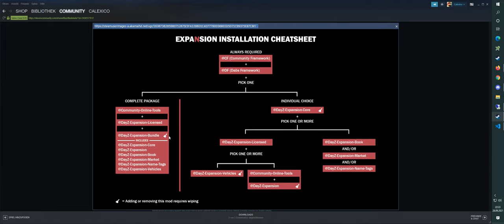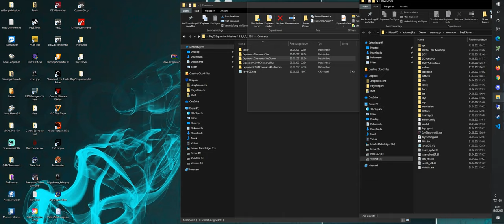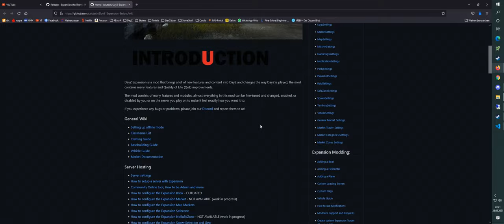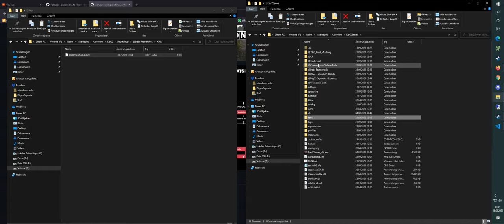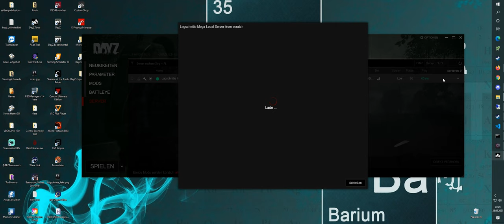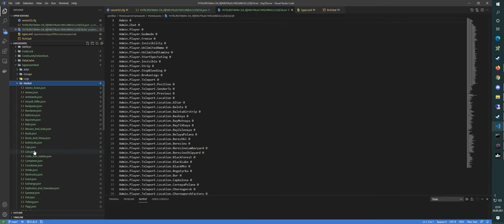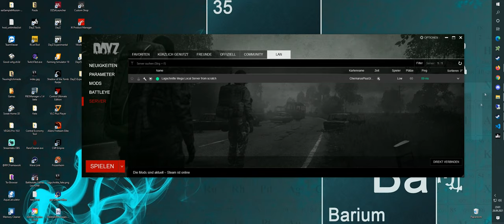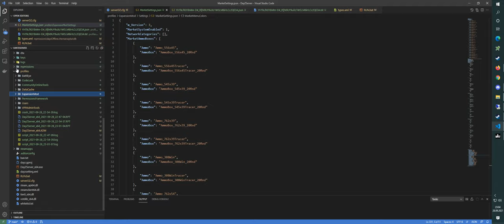DayZ Expansion Tutorial - #4 Installation und erster Eindruck [Deutsch]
Moin zusammen, heute installiere ich die DayZ-Expansion Mod und schaue mir den neuen Market an. In diesem Tutorial erfährst du alle notwendigen Schritte, um DayZ-Expansion im Full-Bundle zu installieren. Der erste Eindruck ist viel versprechend...

-- Meine DayZ Server --
Laggerbissen by Lagschnitte [EU|DeerIsle|100% Vanilla|NoRules]
LagMuschel by Lagschnitte [EU|Mutants|Weapons+|NoRules ]